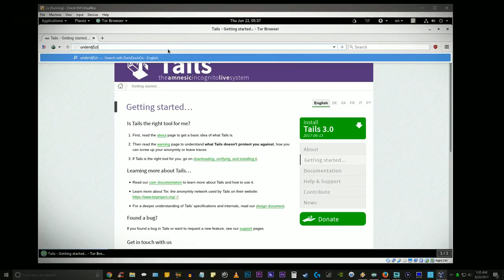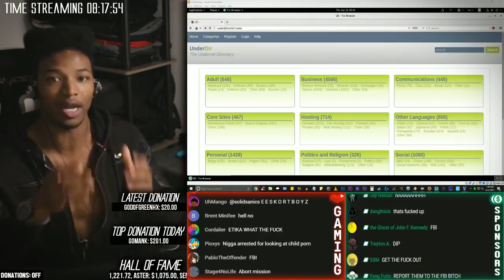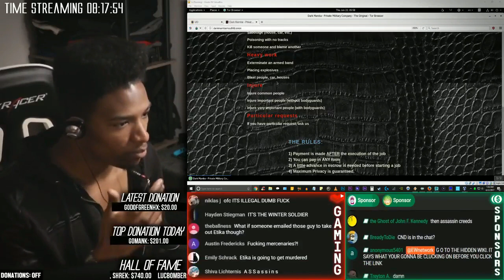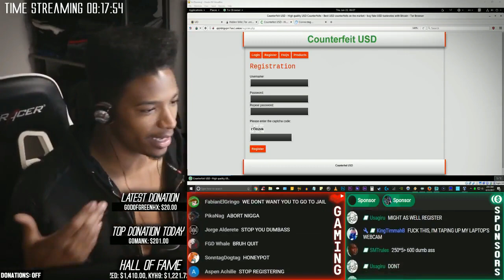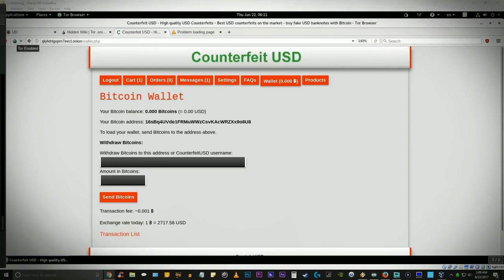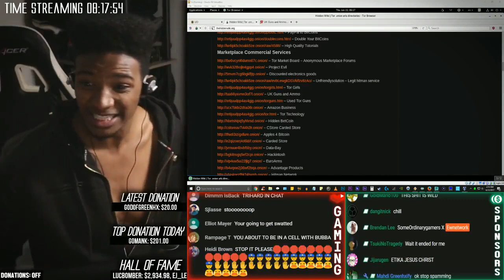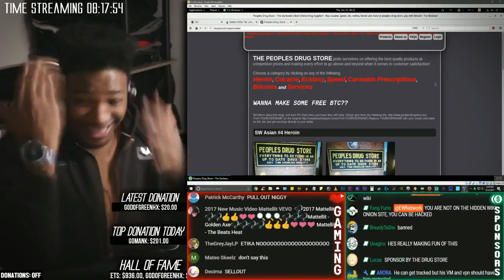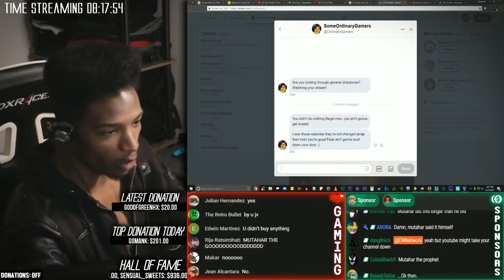Etika on the Deep Web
Re-uploaded from June 22nd, 2017